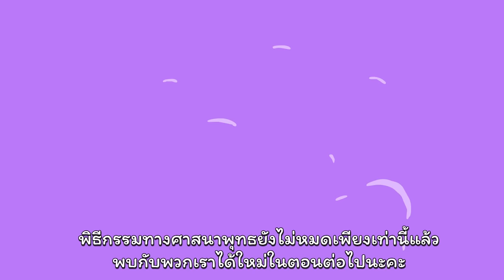ศาสนาเรื่องที่ไม่เคยรู้ ตอนที่ 1 สาระน่ารู้ ตามหลักศาสนาพุทธ เรื่องการทำสังฆทาน